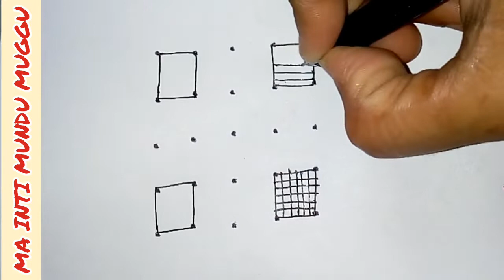Dhanurmasam Geethala Muggulu | Simple Dhanurmasam Rangoli | Sankranthi Muggulu | MA INTI MUNDU MUGGU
Dhanurmasam Special Rangoli
Dhanurmasam Muggulu
geethala muggulu
sankranthi nela muggulu
nelagantamuggulu
Pandaga nela muggulu
easy geethala muggulu